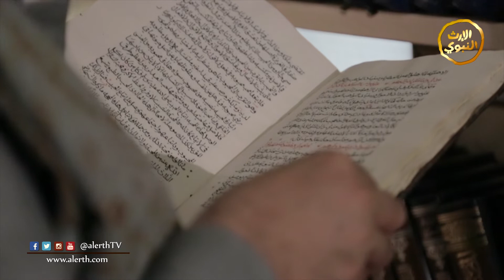برومو - برنامج الحكم 2 - الداعية زيد بن يحيى